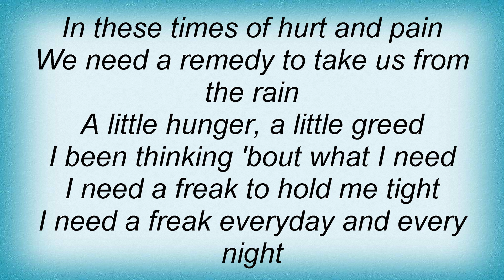Esham - Lola Falana Lyrics